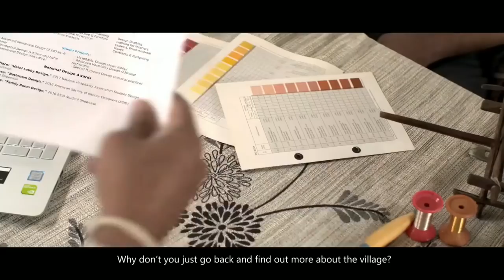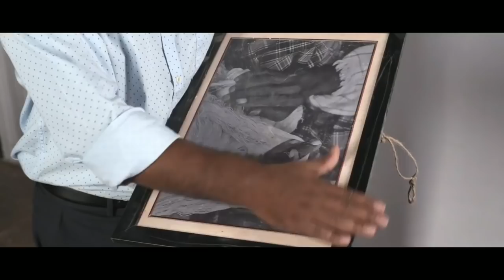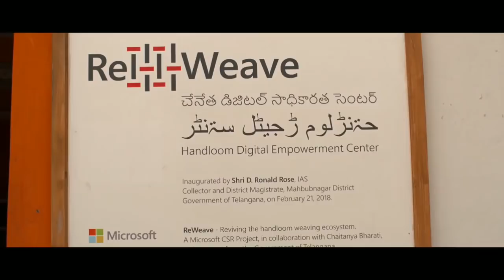ఇది కదా నారాయణపేట// చేనేత చీరల చరిత్ర